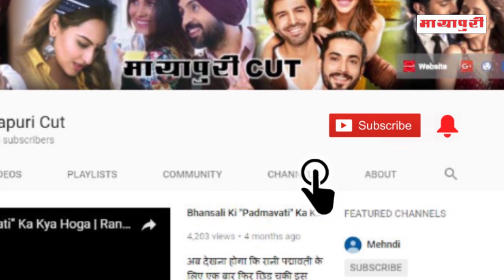"Priyanka Chopra" Ki Mother In Law Kar Rahi Hain Panjabi Gane Par Dance | Video Viral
एक्ट्रेस प्रियंका चोपड़ा ने 18 अगस्त को ब्वायफ्रेंड निक जोनस के साथ रेका सेरेमनी की थी। हाल ही में प्रियंका की होने वाली सास ने एक वीडियो अपने इंस्टाग्राम अकाउंट पर एक वीडियो शेयर की। इस वीडियो में प्रियंका की मां और सास  पंजाबी गाने पर डांस करती दिखाई दे रही हैं।